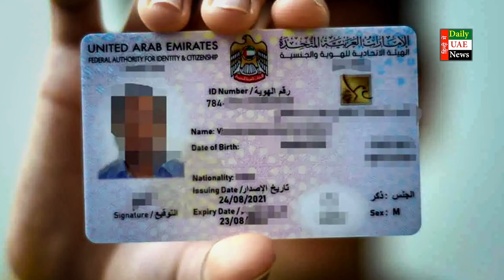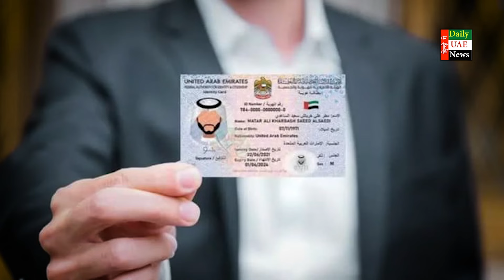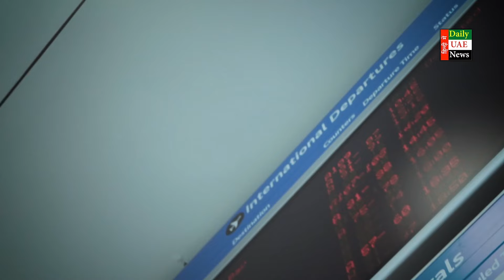Latest UAE News of 22 July 2024 on Zurmana Rule,Flight Emergency Landing, Dubai news, Bulletin